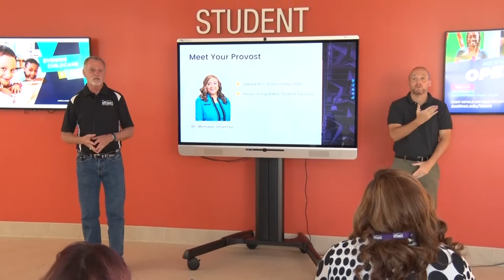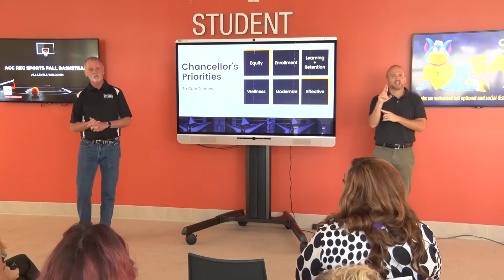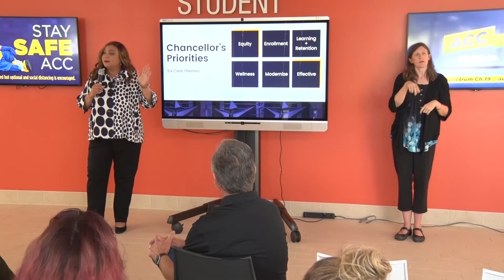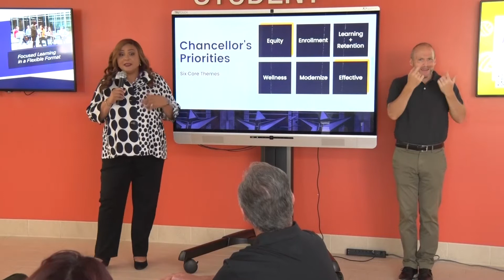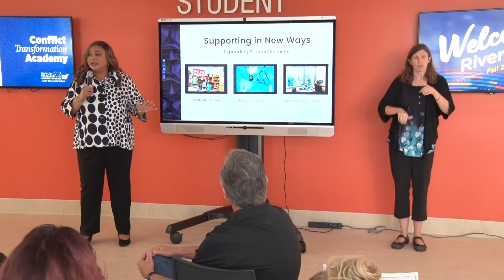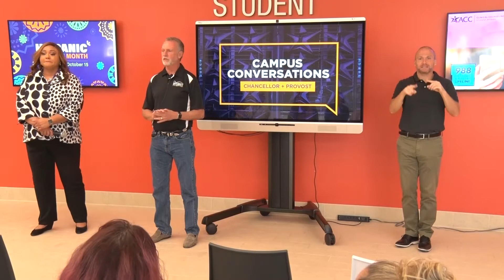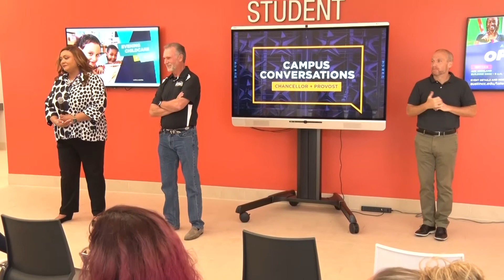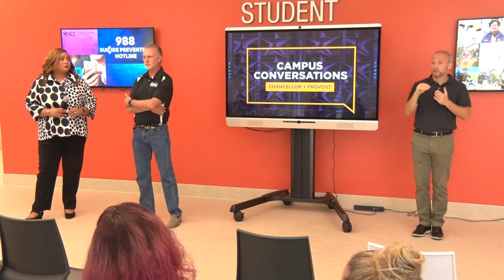Campus Conversations Chancellor + Provost Fall 2022 Tour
In this Campus Conversation, taped on Monday, September 19 at ACC Hays Campus, hear from ACC Chancellor, Dr. Richard Rhodes, and ACC Provost, Dr. Monique Umphrey. Together, Drs. Rhodes and Umphrey discuss the Chancellor's Priorities for the year-ahead, planning for the college's new Strategic Plan, and the upcoming 2022 bond.

For more info on upcoming events, visit austincc.edu/events/campus-conversations-with-the-chancellor.